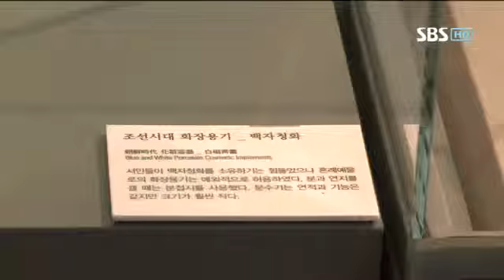요즘 대세, 기업 박물관 마케팅